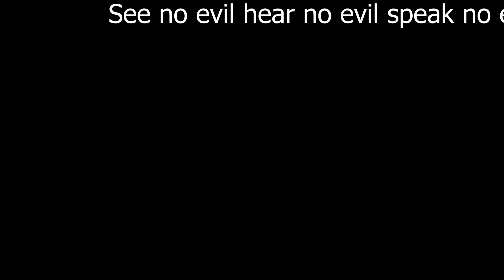Minecraft See No Evil Challenge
What is next slushy challenge